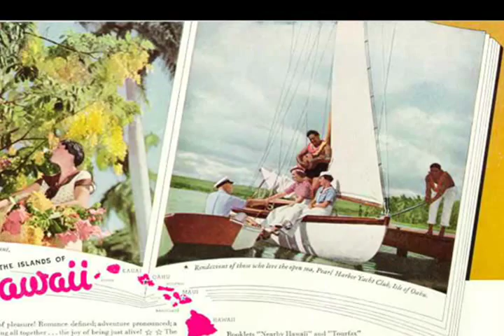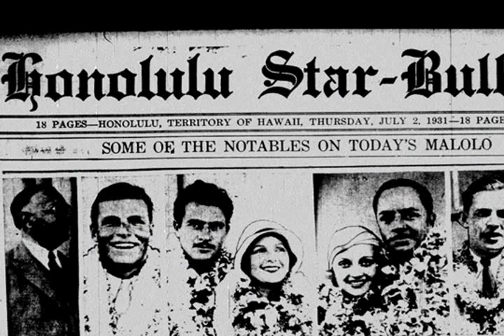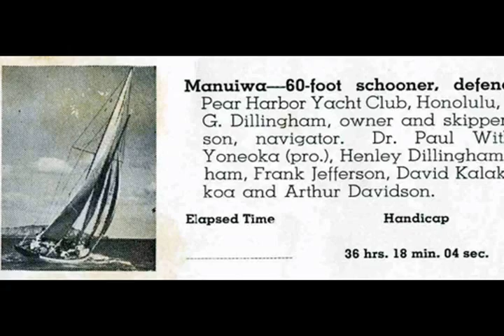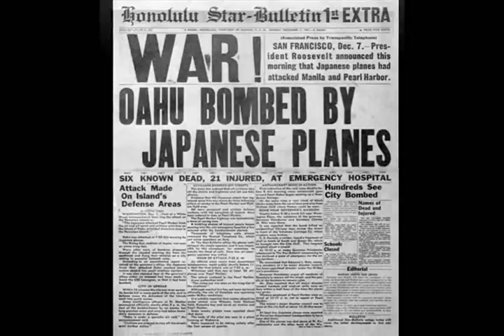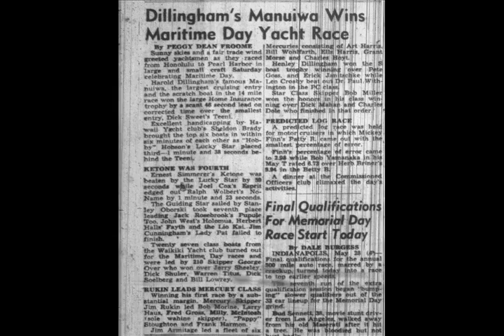Pearl Harbor Yacht Club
History of Pearl Harbor Yacht Club, from 1924 to present.  Currently sailing out of Rainbow Bay Marina, on Pearl Harbor, Honolulu, Hawaii.